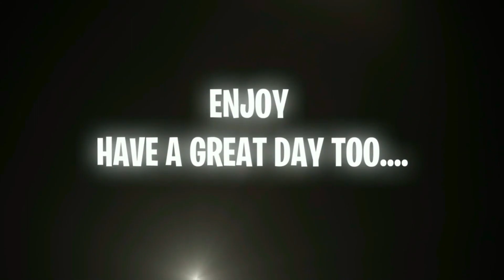So@iRushBotsX PULLED UP ON ME IN THE COMP STAGE AND IT GOT HEATED (TOXIC) 😲😳 NBA2K23 BEST JUMPSHOT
So @iRushBotsX  PULLED UP ON ME IN THE COMP STAGE AND IT GOT HEATED (TOXIC) 😲😳CLEARLY CLICKBAIT